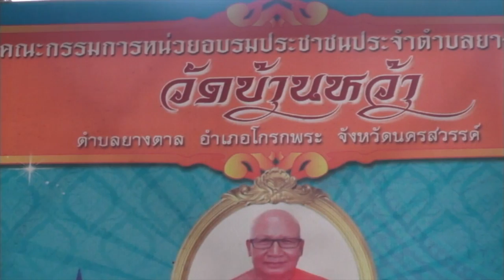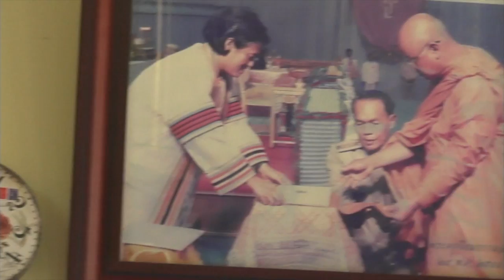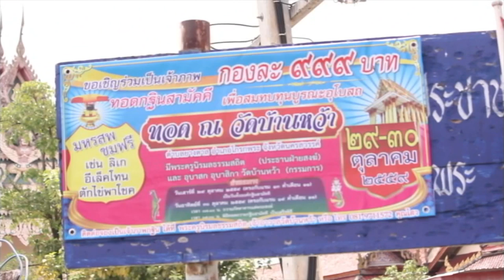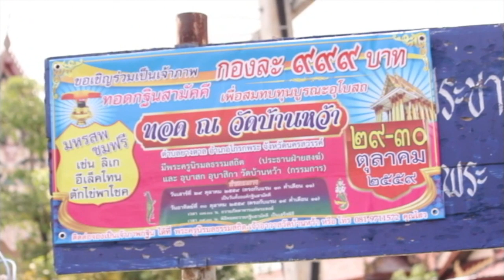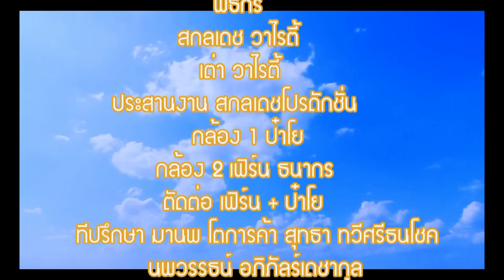สกลเดช วาไรตี้ | วัดบ้านไหว้ EP.7